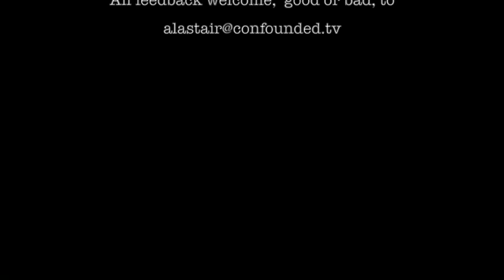Meet Peter Crawford and Dan Blatchford, founders of Sip Champagnes. CTV Series 1 #6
Did you know there were 10,000 varieties of Champagnes in France you have never seen in the UK? Me neither!

 Peter and Dan are two of the most interesting people i've met - the depth and knowledge they have of the fizzy stuff is amazing.

Add in their energy, humour and sense of mission and this podcast fizzes with energy :-)They have launched Sip Champagnes to bring you the very best wines from across France from small local vineyards.

These champagnes are the very best they can find and the effort they put into to finding, tasting and importing these wines is immense.

Really worth a listen - their genuine care and passion shines through and it was a pleasure to interview them!